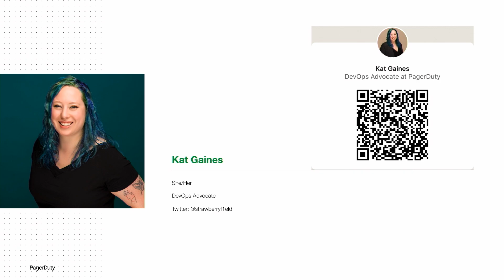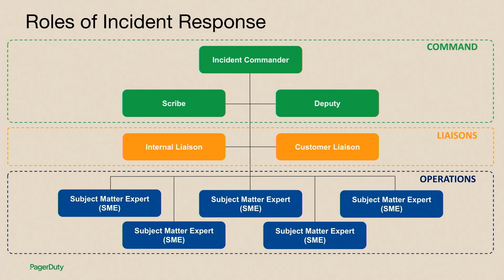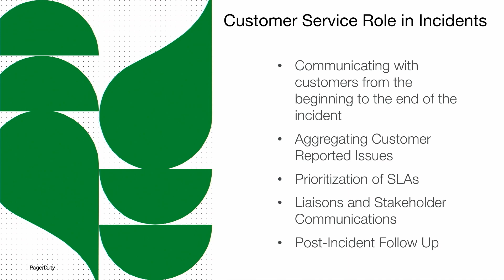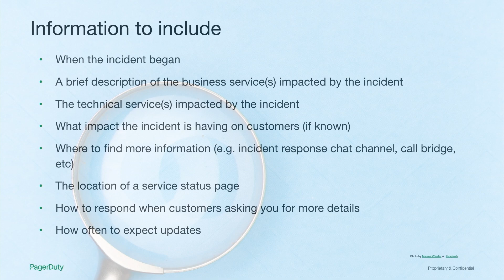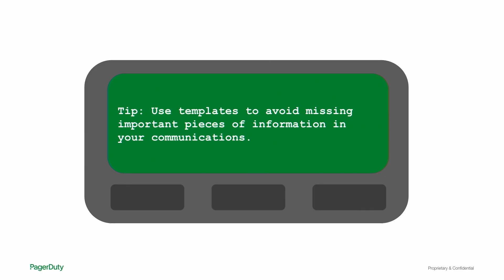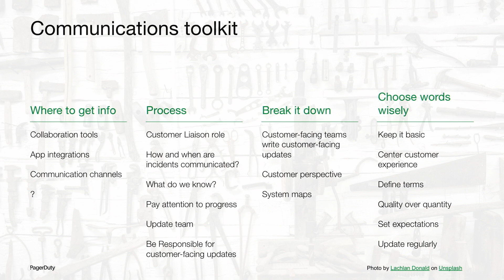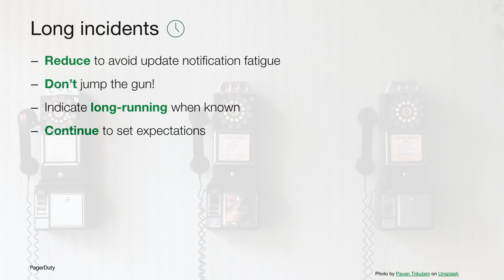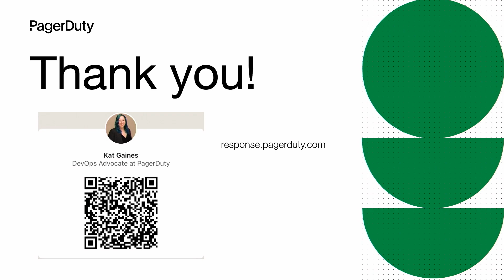Kat Gaines - Mastering incident communication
When launching new products or dealing with an outage, customer-facing teams see terms thrown around internally that customers might not identify with immediately.

Good communication practices, including good translation of engineering terminology to customer-friendly communication can save time and increase customer satisfaction when moments matter. Customer Support's unique ability to understand both what is happening internally as well as what customers need to hear positions your team as the experts to steer communications during major incidents.

Come to this talk to learn how to partner with your customer facing teams during major incidents.